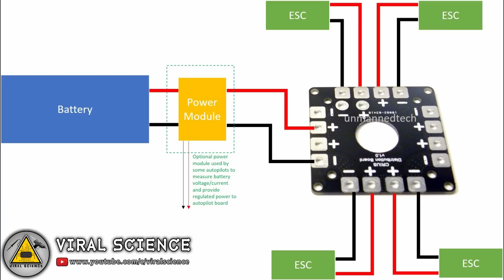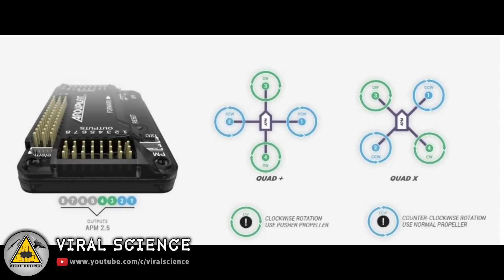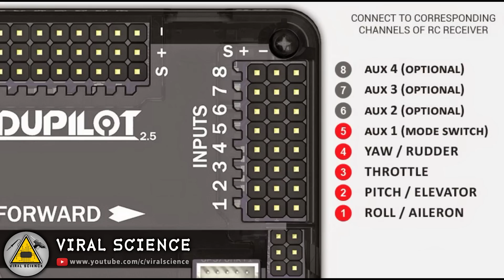How to make Quadcopter | Drone | APM 2.8 GPS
Hey friends in this video we will build a Quadcopter and use APM 2.8 with GPS as Flight Controller.

Materials:-
Frame

ZIP TIES

VIRAL SCIENCE ©